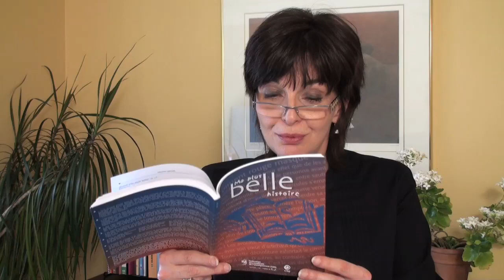SQAF Micheline Bernard lit Jocelyne Letendre, Semaine québécoise des adultes en formation 2010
SQAF Micheline Bernard a la Grande Lecture de la Semaine québécoise des adultes en formation du 20 au 26 mars 2010. Jici Lauzon, porte-parole de la Semaine québécoise des adultes en formation 2010.
Dominique Ollivier, directrice générale du ICÉA.
Produit par Normand Lacasse